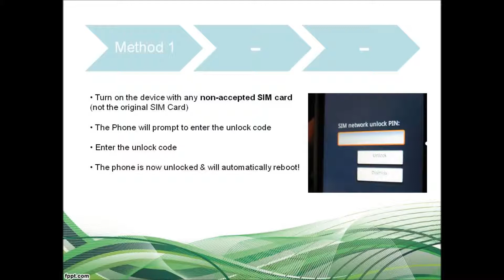LG Optimus 2X